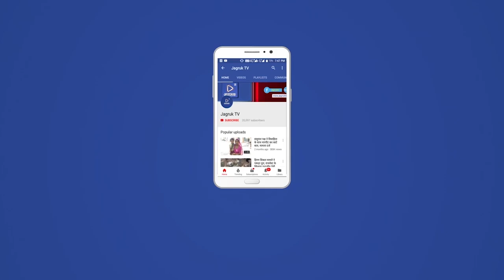पाली : केशवनगर में तीन लाख की कीमती गहने और 2 लाख नगदी चोरी गैंग का पुलिस ने किया पर्दाफाश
कुख्यात नकबजन मास्टरमाइंड सद्दाम उर्फ पारा सहित 3 अभियुक्त गिरफ्तार।

पाली जिला पुलिस अधीक्षक राजन दुष्यंत के निर्देश से पुलिस ने किया  चोरी वारदात का पर्दाफाश

 कोतवाली थाना अधिकारी सुरेश चौधरी के नेतृत्व में पुलिस को मिली सफलता

गिरफ्तार किए गए चोरों ने पाली जोधपुर, सूरतगढ़, बीकानेर नागौर के अनेक जगहों में चोरियों की वारदातों को कबूला

 गिरफ्तार चोरों के खिलाफ 7 थानों में चोरियो के मामले दर्ज।

गिरफ्तार तीनों अभियुक्त जोधपुर जिले के है निवासी

पुलिस द्वारा लगातार गिरफ्तार किए गए चोरों से की जा रही है पूछताछ

पूछताछ में और भी अनेक चोरियों के खुलासे के लग रहे आसार